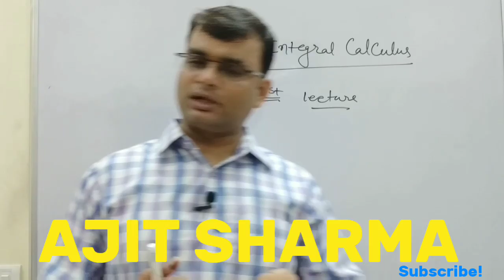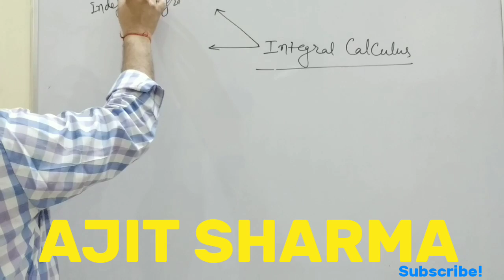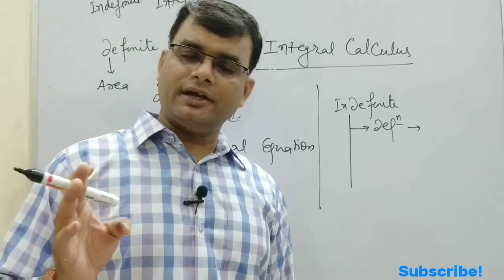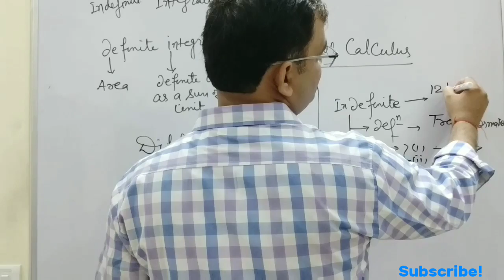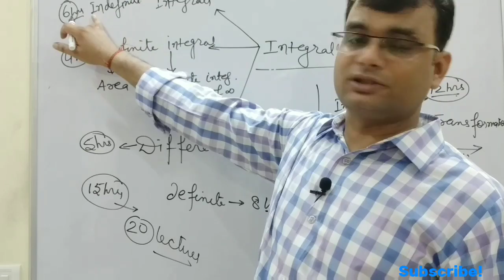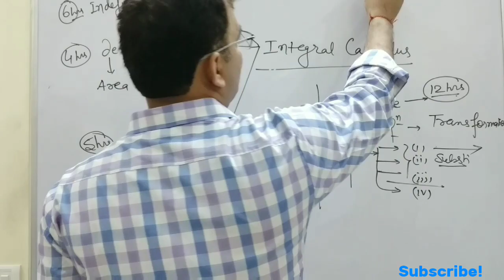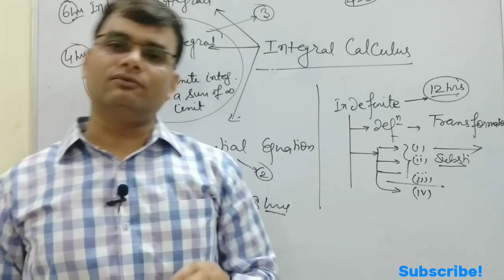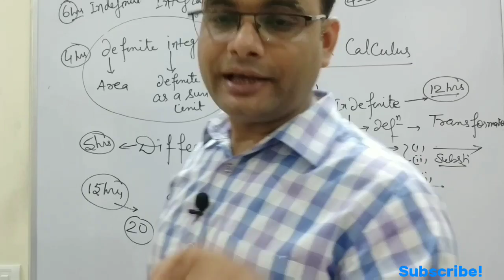INTEGRAL CALCULUS OVERVIEW BY AJIT SHARMA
IN this video we will get to know topics overview,course flow.
Indefinite integrals , definite integrals ,area and differential equation are the topics we are going to study.
So get ready to master integral calculus.
Links to the topics